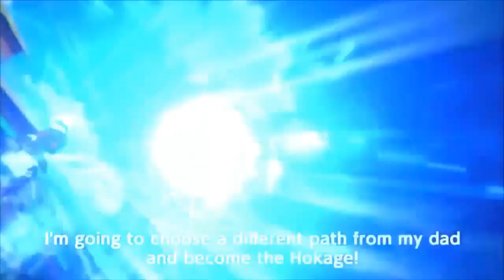Storm 4 Road To Hokage Online Ranked Vampircale vs Spiderxanime